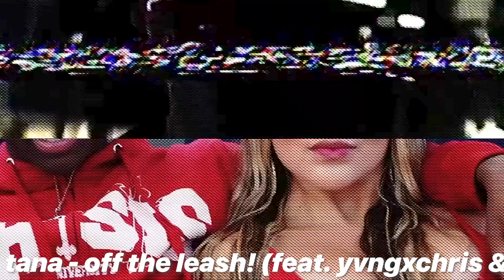【yvngxchris】俺の好きなヤンクリス集